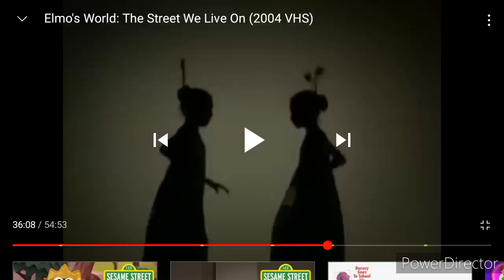My Music Video #46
Videos Used
Christopher Grim 3rd Channel
Pixabay
Getty Images

Music Composer
Antonio Vivaldi
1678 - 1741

Song
Concerto in D Major, RV93 1st Movement

680-64
718-127
675-60
707-93

Episode of Elmo's World
The Street We Live On